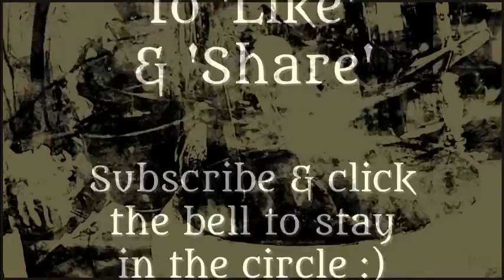🌟 Sound Healing 🌟 Soothing Earth Drum 🌟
The sound of the drum...connection to Mother Earth...grounding and soothing

Donate if you love what we do, via Paypal using this